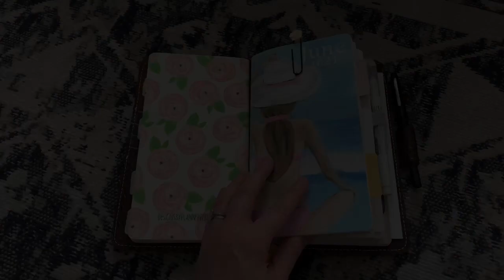Busting a Myth: Task Lists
Planner: Arabellaleather in size Narrow (Annie20 saves 20% on your order, one use per customer)

Curious about my pens, sticky notes, and other misc planner supplies? I probably got them from Amazon; shop my favorites